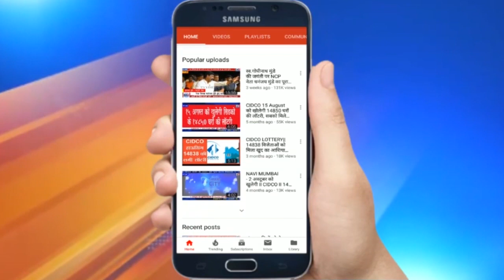Paresh Thakur | सभागृह नेता पनवेल | Promo | Watch full interview on 1st Feb 10.00am